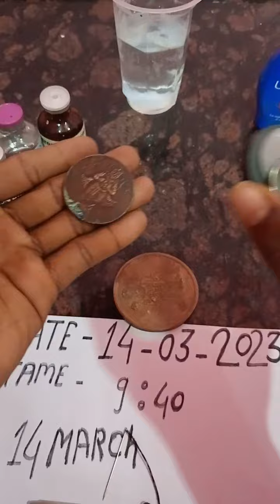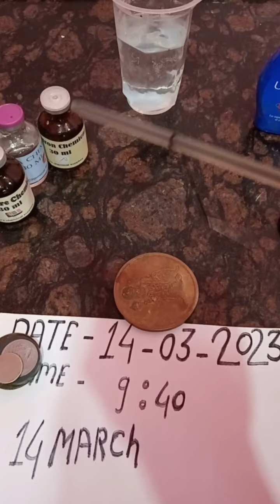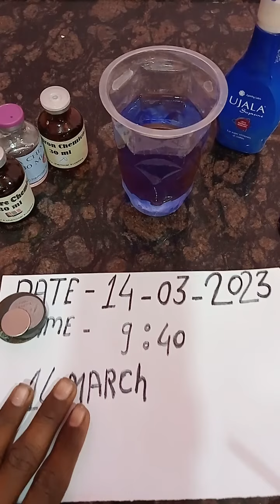NTR and ujala torch cutting rice pulling needle all test chemical available #